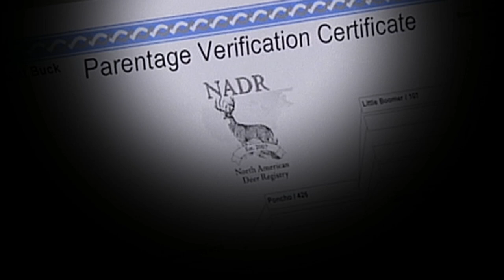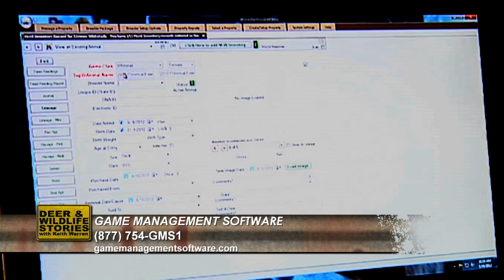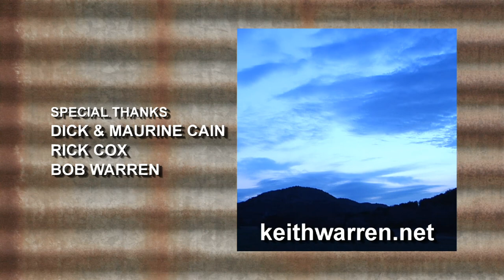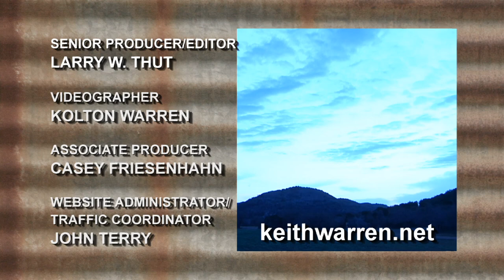Return to Trophy Ridge | Deer & Wildlife Stories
Keith heads to North Texas to see friend Dick Cain and some incredible deer.